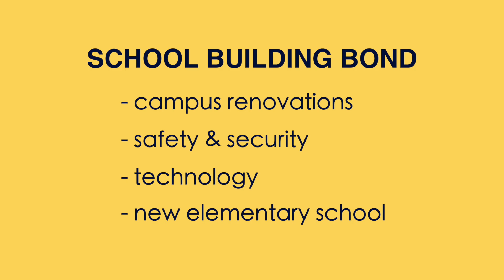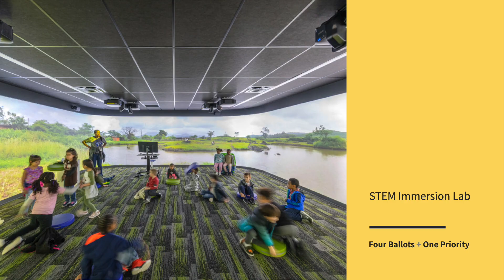The School Building Bond in 2 Minutes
The upcoming election will contain four ballots items that will impact McKinney ISD.
Four ballot items – one priority – McKinney ISD Kids.
Dr. McDaniel breaks down the School Building Bond Ballot with a 2-minute summation of this ballot item.
February 2021